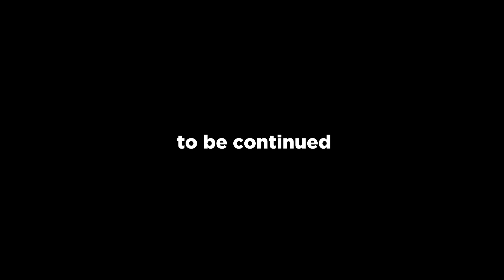Manikin Mondays Ep.10: "CPR Practice"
Meet Violet and Bob, two medical manikins in Beal's Bangor Nursing lab. Violet and Bob come to life after hours and navigate their newfound awareness, pondering existence and the impact they have on future healthcare heroes.